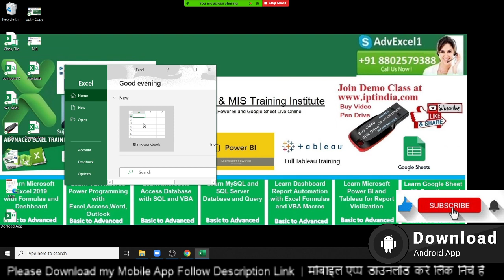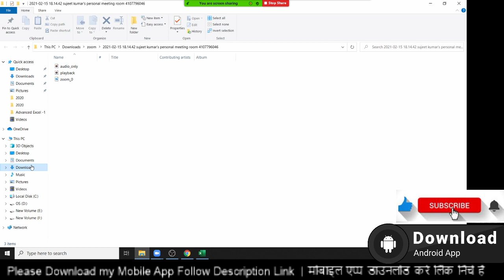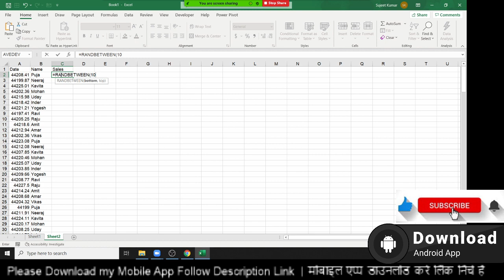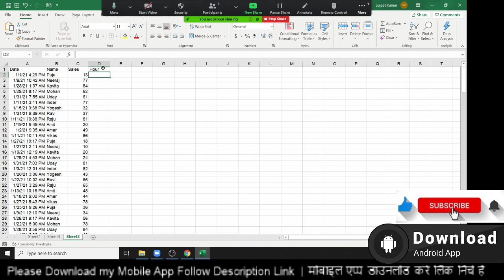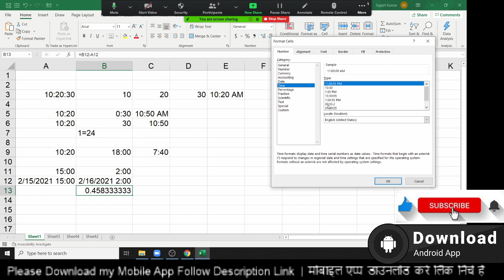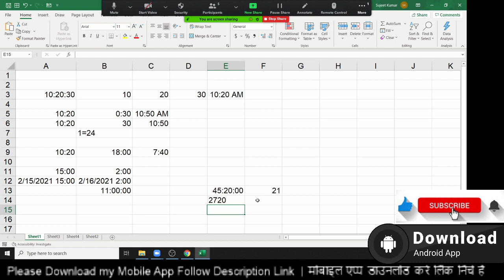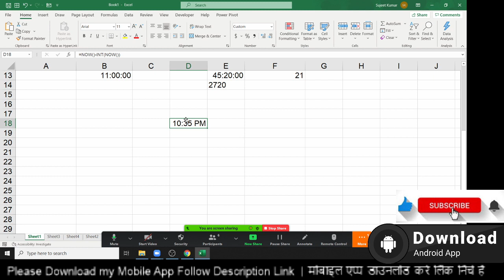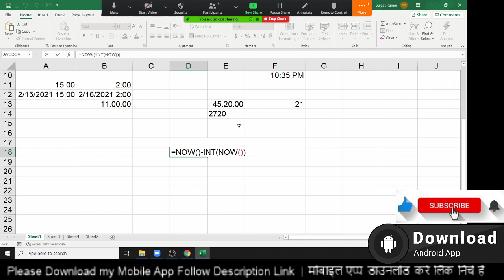How can Time Calculate in Excel